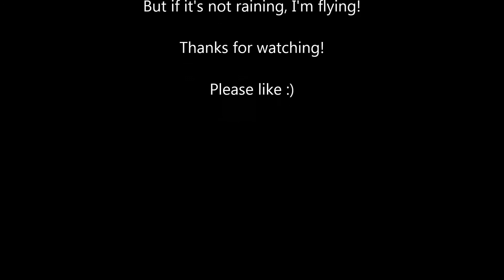Flying in heavy, heavy wind! Blackout mini H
Hello People!

I'm flying in our backyard, so its all save:)

Setup:

Naze32 (acro mode) Cleanflight PID 1 (Charpu's pid's)
Frsky d4r cppm
Kiss esc 18A oneshot
3x Micro Titan 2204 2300kv Ceramic bearings 1x Sunnysky 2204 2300kv :P
Gemfan 6045
Gopro Hero 3 Black +
vtx diy 600mw banggood module
PZ4020M
Spironet 5.8 antennas
Dominator HD
Taranis Plus
Turnigy heavy duty 60c 2200mah 3s

Feed Me - Ophelia (feat. Yadi)